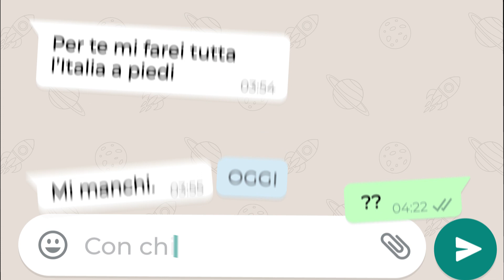Ice P - Sassi a Matera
Video ufficiale realizzato da Mekn.